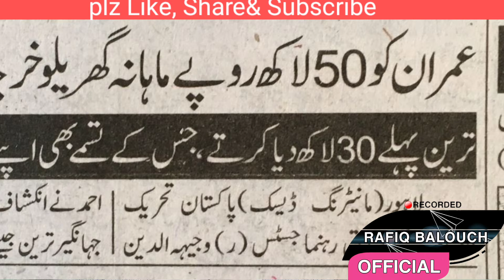Breaking news .جہانگیر ترین عمران خان کےگھریلو اخراجات کے لے پچاس لاکھ ماہانہ دیتے تھےہ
عمران خان کےگھریلو اخراجات کے لے پچاس لاکھ ماہانہ دیتے تھےہ